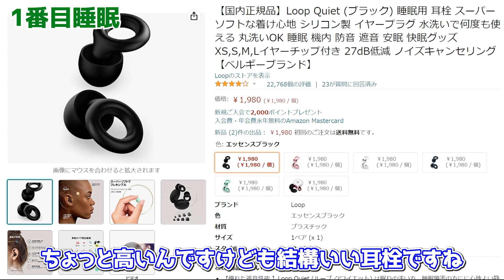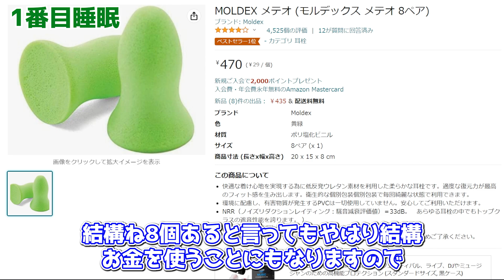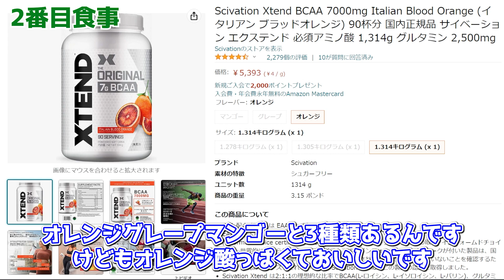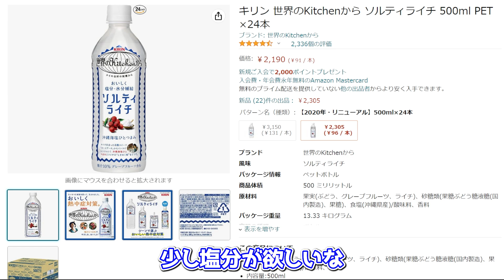【塾講師必見】教育大辞典が伝える、この夏を乗り切る方法！！【疲労をためない】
この夏を乗り切るブログ
すいません
教育大辞典はパロってパクってます、、、
この夏を乗り切る
しっかりと疲れない方法をブログにも書いていますのでよろしくお願い致します

○リンク